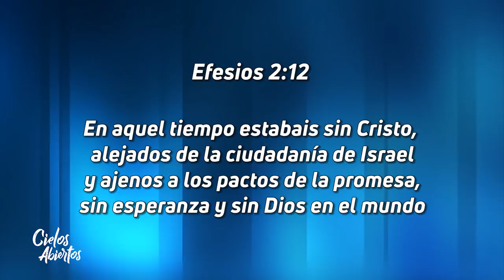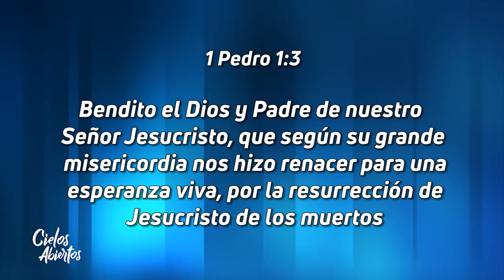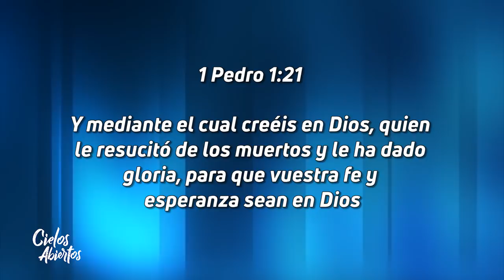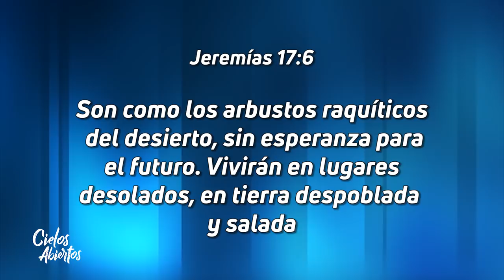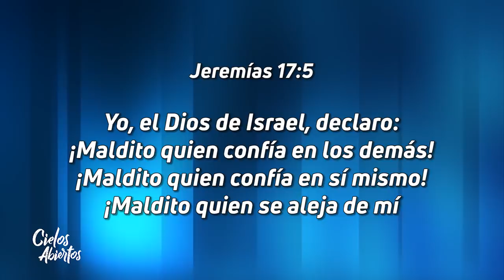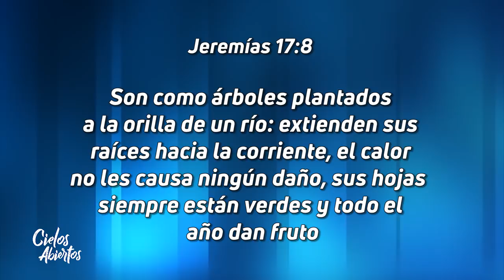La esperanza viva, el poder de no rendirse - Parte 1